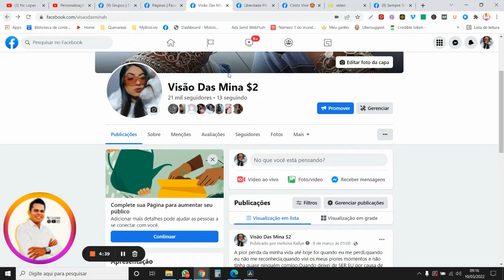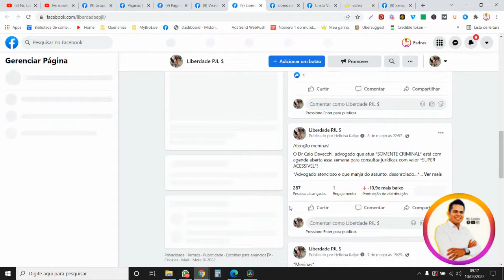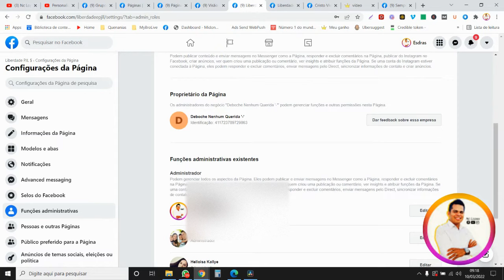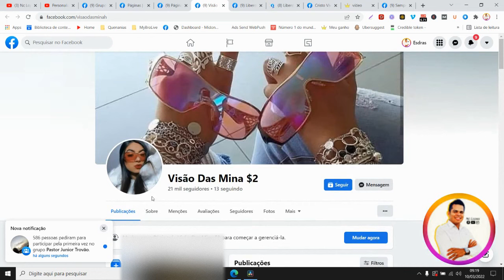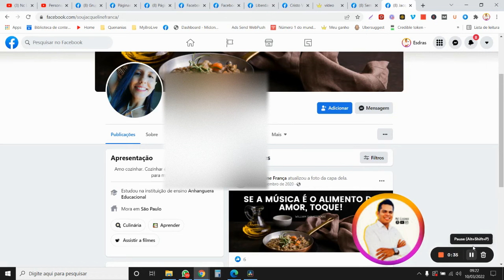COMO TRANSFERIR UMA PÁGINAS DO FACEBOOK PARA OUTRA PESSOA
Sou o Profissional mais Requisitado sobre Facebook Orgânico no Brasil, e estou desde 2015 Prestando serviços e fornecendo Produtos para Facebook Orgânico. Veja alguns serviços abaixo.
CONHEÇA ALGUNS DE NOSSOS SERVIÇOS:
SE PRECISAR DE ALGUM ENTRE EM CONTATO COMIGO NO ZAP QUE ESTÁ AI ABAIXO.
1º Páginas Aptas para Monetizar (Só comprar e colocar seus conteúdos e Bater os Requisitos)
2º Páginas com Requisitos Batidos (Só mandar para Análise e Preencher seus dados de Recebimento)
3º Páginas Monetizadas (Só Trocar a Conta de Documentação da Monetização e Ganhar seu Dinheiro com seus Vídeos Monetizados)
4º Perfis Originais com mais de um ano de vida, perfis que não caem, com Login e Senha, e com Email de Criação e Senha, só comprar Trocar as Senhas e 2 Fatores e Ganhar dinheiro Divulgando conteúdos em Grupos Publicos, Contratados ou Alugados do Facebook.
5º Forneço Alugueis de mais de 10 milhões de pessoas em 34 Grupos para você divulgar seus Vídeos e Conteúdos Monetizados.
6º Forneço Alugueis de Stories de mais de 40 milhões de pessoas em 30 Páginas do Facebook.
7º Forneço Alugueis para Igrejas Evangélicas aumentar o visualizações de suas Lives: Tanto Igrejas no Brasil como fora do País. Temos 30M de seguidores pra Divulgar sua Igreja!
8º Forneço Serviços para aumentar o número de seguidores para chegar rápido a 5 mil seguidores para poder Monetizar.
9º Sou o Profissional mais requisitado para Resolver Problemas de Suporte Técnico, Acessoria, Consultoria de Problemas do Facebook. O que ninguém conseguir resolver pra você sobre o Facebook Orgânico EU CONSIGO RESOLVER! !
Site top para tirar dúvida do Facebook no mercado
👈 os segredos e macetes estão aqui.

Zap de Nc Lopes 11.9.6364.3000